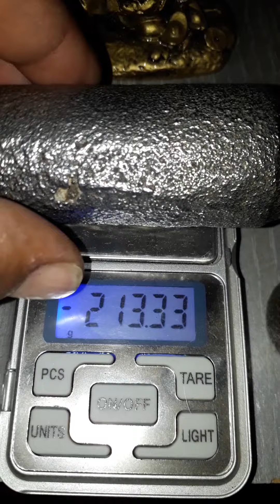palladium * ¿? . gran ayasgos encontrado en una colina